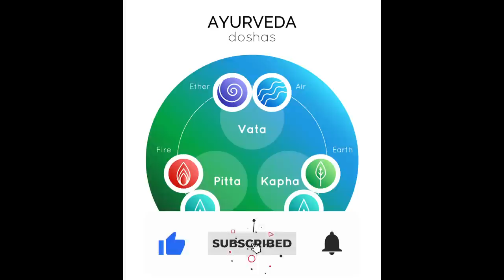Pontosan ezt kellene tudnod ❣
Kép: shutterstock/designclub

Telefonos elérhetőségem jóslásra:
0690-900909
750Ft/Perc

Átutalás:
Erste Bank
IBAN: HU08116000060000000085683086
BIC: GIBAHUHBXXX
Tulajdonos: Dendera Susanna Medici

Védikus Csillagjegyek:
Kos: kb. Április 13-tól Május 13-ig
Bika: kb. Május 13-tól Június 14-ig
Ikrek: kb. Június 14-től Július 15-ig
Rák: kb. Július 15-től Augusztus 16-ig
Oroszlán: kb. Augusztus 16-tól Szeptember 16-ig
Szűz: kb. Szeptember 16-tól Október 16-ig
Mérleg: kb. Október 16-tól November 15-ig
Szkorpión: kb. November 15-től Dezember 15-ig
Nyilas: kb. December 15-ől Január 14-ig
Bak: kb. Január 15-től Február 12-ig
Vízöntő: kb. Február 12-től Március 13-ig
Halak: kb. Március 13-tól Április 13-ig